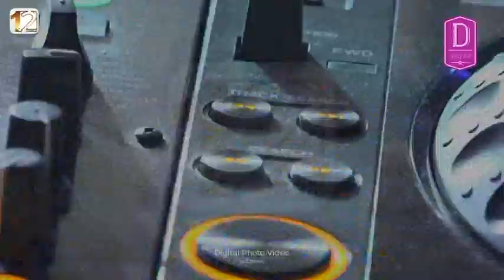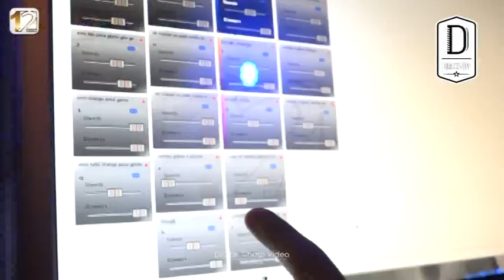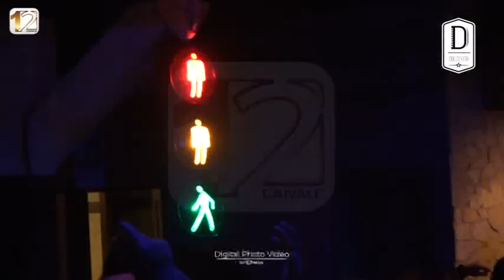L'APPROFONDIMENTO PIERO MURESU 11 12 2018